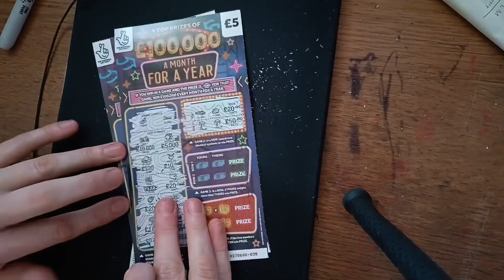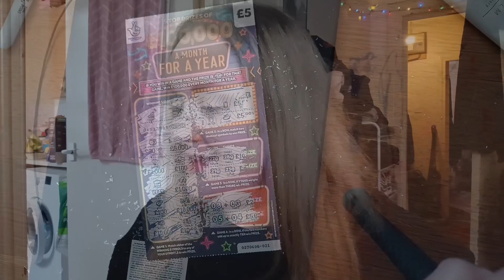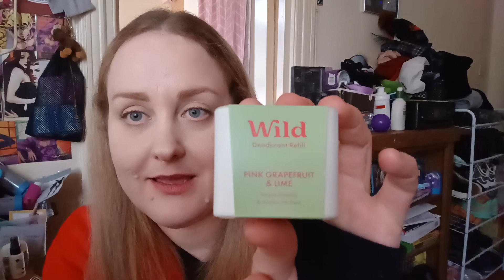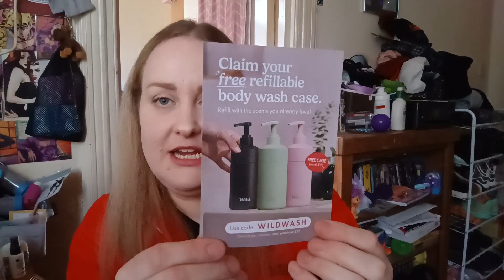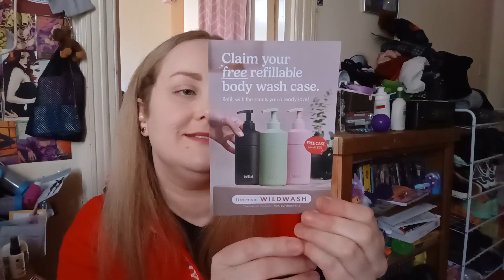💰Winning scratcher💰WILD deo review & sweet cravings 😩 | Vlog